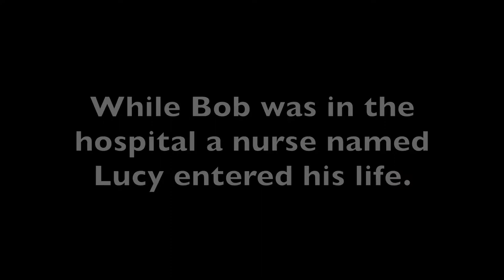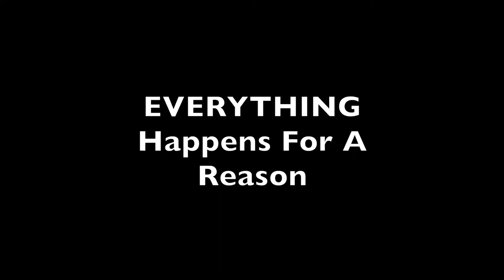Steel Challenge Amazing Story - Bob Kasson Tells Two Gun Terry How He Lost Fingers But Gained A Wife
Two Gun Terry & Friends - Bob Kasson had an industrial accident as a young man. Sadly, he lost the four fingers from his dominant right hand. Sounds horrible right? For most people it would have been devastating but Bob isn't most people. He actually learned how to shoot left handed using his non dominant left eye. The story doesn't end there. Out of this dark time comes the best part of his life as only Bob can tell the story. Fascinating story. Amazing guy. Fast on the trigger. Master shooter.

We all face adversity in our lives. Don't let the bad times win. Fight back and become better for it. There are no excuses. If you want to shoot steel challenge... you can. The whole competitive shooting community will jump in to help. That's who we are. All you have to do is be willing to show up and do your best. I promise you will never waste precious time sitting on the couch again!